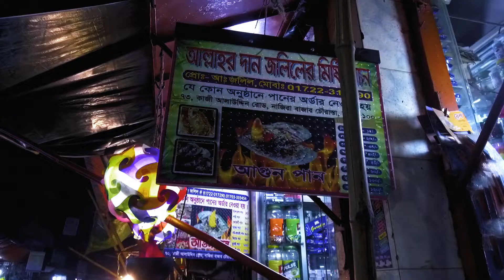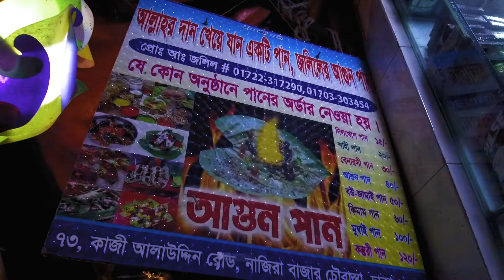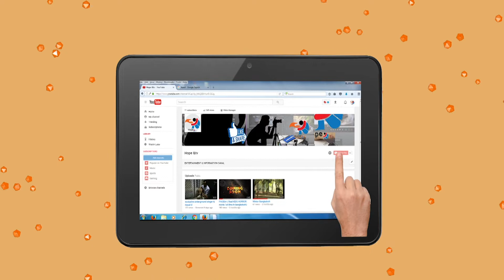AMAZING FIRE PAN IN PURAN DHAKA,Bangladesh ( পুুরান ঢাাকার অাগুন পান)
Found at nearly every street corner in PURAN DHAKA BANGLADESH, PAN regularly consists of a mixture of spices, mukhwas, dried fruits, and sugar wrapped inside a betel leaf. Fire PAN is basically an extreme version of regular PAN that just happens to be on fire when it goes into your mouth.

JALIL pan bhandar is a small street food stall in Puran dhaka, Bangladesh that serves the most unique and exotic version of paan  such as Ice paan, Fire paan, Chocolate Paan, Fruits paan etc. Will you dare to try this flaming fire paan?